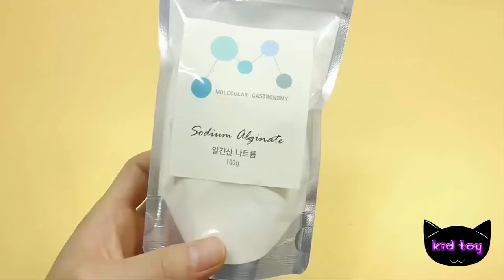미니 오호 만들기 액체괴물 점토 액괴 미니어쳐 장난감 슬라임 클레이